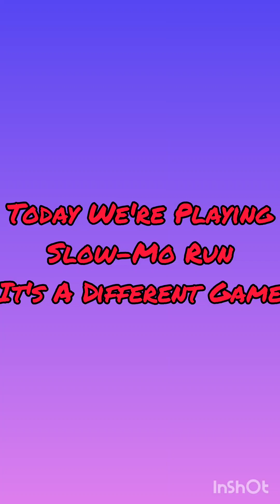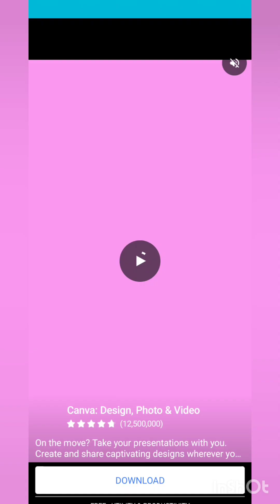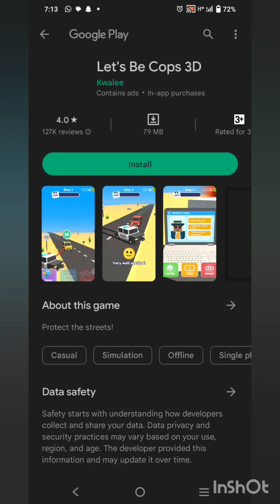Playing A New Game Slow-Mo Run (It's Cool)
I'm Playing Slow-Mo Run That's It